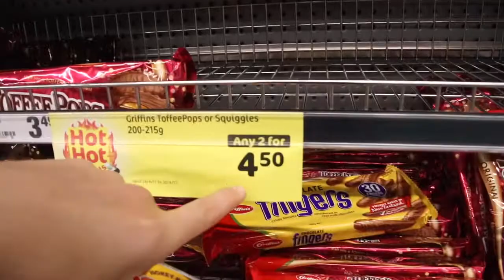SURPRISING GIRLFRIEND with CHOCOLATE! | Ashburton, New Zealand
Episode 117